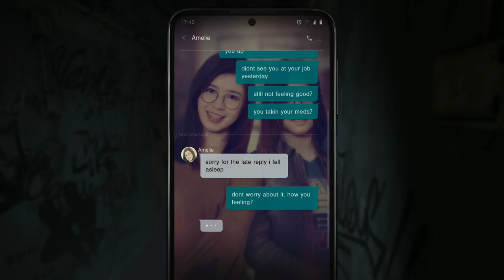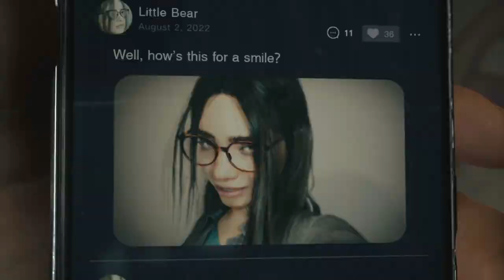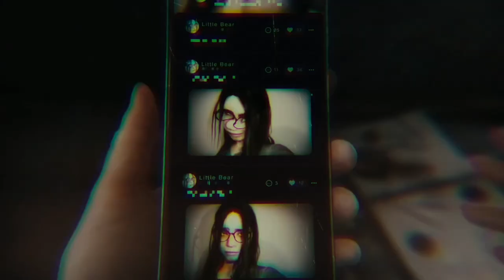Silent Hill : The Short Message - Ps5 Gameplay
So right of the bat I’m gonna say this game shouldn’t be played by anyone under 18 or anyone that is sensitive to topics such as suicide, depression, self harm, social media bullying, peer pressure  or anything like that because honestly that’s exactly what this game is. It is a very bleak, dark, depressing, moody game.

Now that’s out of  the way we can talk about the actual game…

It looks absolutely beautiful, you go from gameplay to cutscenes with real actors and it’s so close to looking the same, movement is very  smooth and the setting to this game (abandoned flats known to be suicide hotspots) are as creepy as a setting at you’ll play. The graffiti on the wall, the colours all make this seem as realistic as possible.
Plot wise I won’t say too much because it’s only short (I finished it in under 2 hours) but safe to say there are a few chases that had me terrified. Anywhere you go you just do not feel safe and feel that at any minute you will be attacked.

3***
A three is the best I can give this because at the end of the day it’s not a complete game it’s a tester really and a sample given out so when the silent hill 2 remake drops people will rush out to get it off the back of this. No real reply ability either BUT in saying that i did enjoy playing it even though its subject matter is very dark.